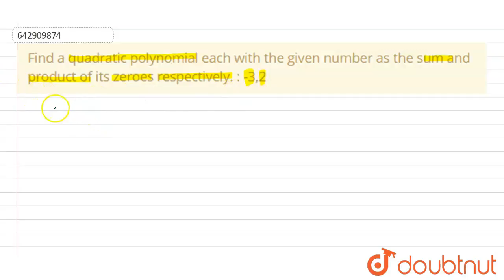Find a quadratic polynomial each with the given number as the sum and | Class 10 MATH | Doubtnut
Find a quadratic polynomial each with the given number as the sum and product of its zeroes respectively. :  -3,2

Online Class में Admission लेने के लिए यहाँ click करें :
👉 Class 10 | CBSE Boards | English Medium :

👉 Have Any Query? Ask Us.